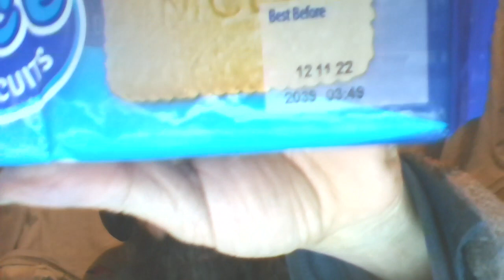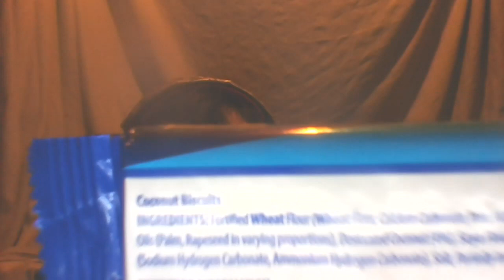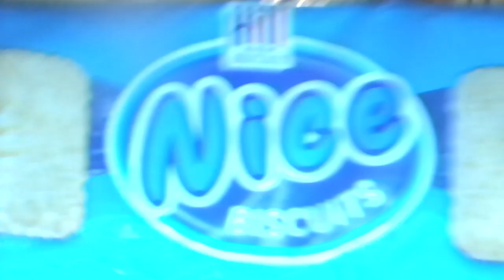Cliff Eats Out Of Date Food - 4 Months Out Of Date "Nice" Biscuits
I eat some Hill branded "Nice" biscuits. Hill is a budget brand (to my knowledge).
This was left as a present by an unknown admirer or something like that for me on 25 Dec (Christmas Day) 2022.
The best before date is 12 Nov 2022 so they were already about a month out of date by then. However they were not out of date enough for me so a few months later (to be honest when I had got down on some of my own food) I decided to eat them.
You can see me open the packet and eat some of them.

News story to prove when I opened and ate them. While the general story is not news the fact it would be discussed specifically yesterday and that he would attend a hearing yesterday was news that could not have been known months ago (not the exact date):